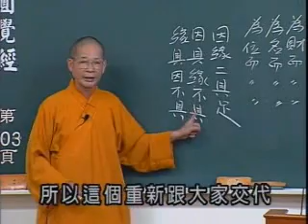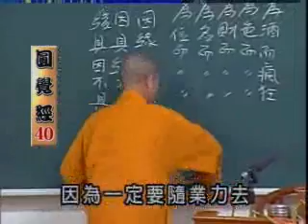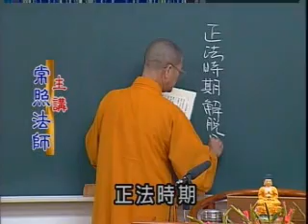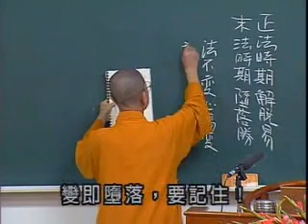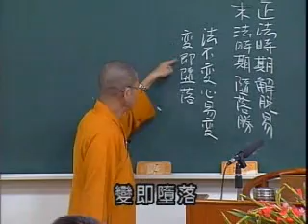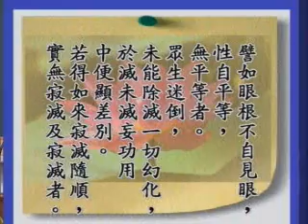常照法師《圓覺經講記》40